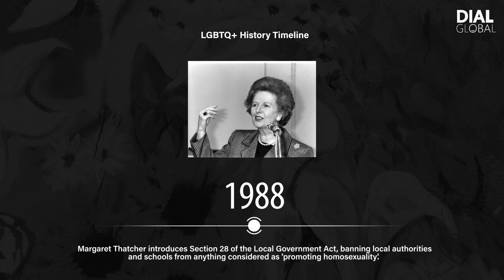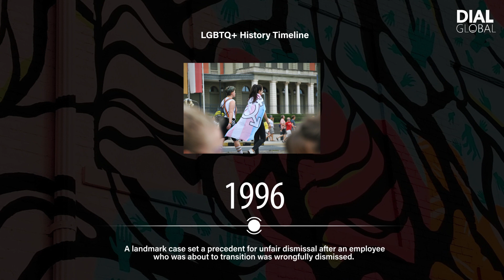LGBTQ+ British History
Key moments in LGBTQ+ history in the UK